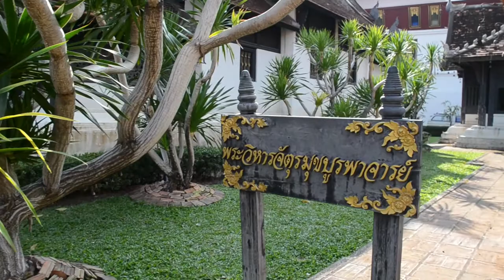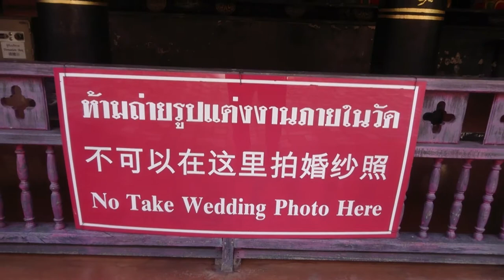วัดเจดีย์หลวงเชียงใหม่ วัดน่าเที่ยวจังหวัดเชียงใหม่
วัดเจดีย์หลวงเชียงใหม่ เที่ยวชม เจดีย์ที่ใหญ่ที่สุดในจังหวัดเชียงใหม่ ที่วัดเจดีย์หลวงวรวิหาร ชมเสาหลักเมืองประจำเมืองเชียงใหม่เสาอินทขิล วิหารหลวงสวยงาม เจดีย์ที่ยิ่งใหญ่อลังการมากครับ หนึ่งในวัดในจังหวัดเชียงใหม่ที่เป็นที่นิยมของนักท่องเที่ยว Visit the largest pagoda in Chiang Mai At Wat Chedi Luang Worawihan Visit the City Pillar of Chiang Mai City, Inthakil Pillar The Royal Cathedral is beautiful The grand pagoda is very magnificent. One of the temples in Chiang Mai that is popular with tourists.